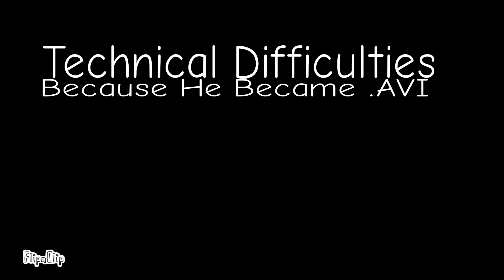Erop & His Friends - Erop's Type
Erop Has A Type Of GF's Love Heart On Her Eyes
Then He Pulled Out A Sign